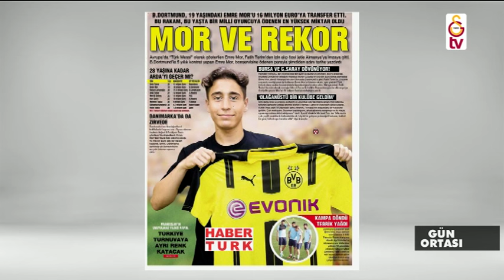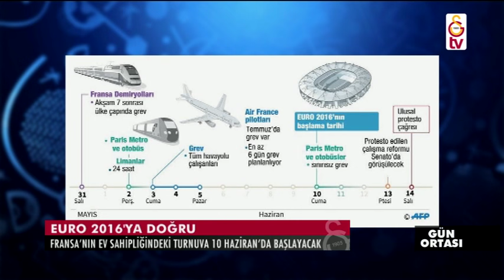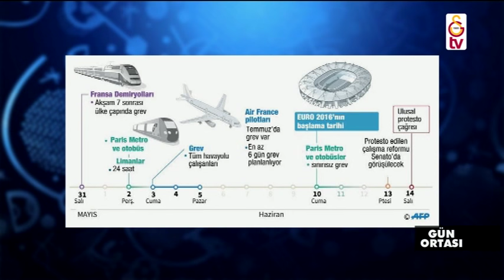Gün Ortası | Konuk - Esat Yılmaer (8 Haziran 2016)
Esat Yılmaer, GSTV'de yayınlanan Gün Ortası programına konuk olarak katıldı. Yılmaer, 2016 Avrupa Futbol Şampiyonası'nda 12 Haziran Pazar günü saat 16.00'da Hırvatistan ile karşılaşacak olan Türkiye A Milli Futbol Takımı ile ilgili yorumlarda bulundu.